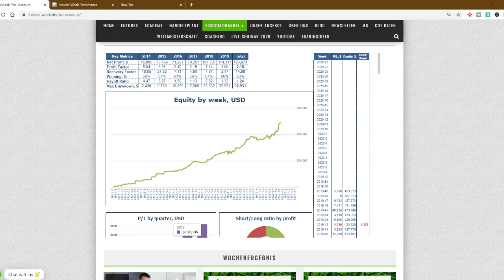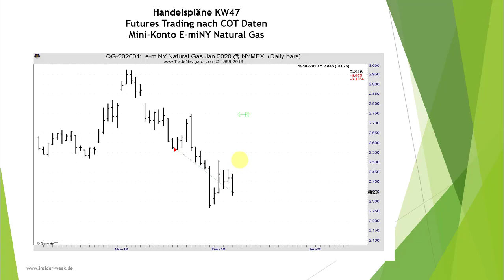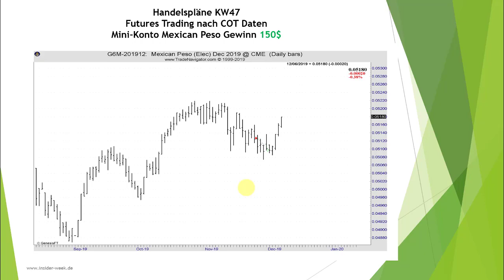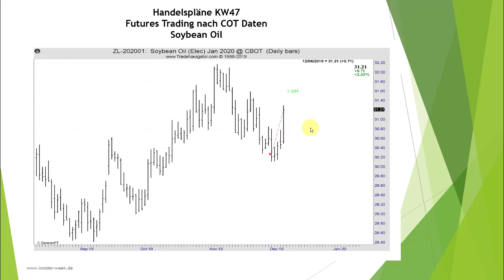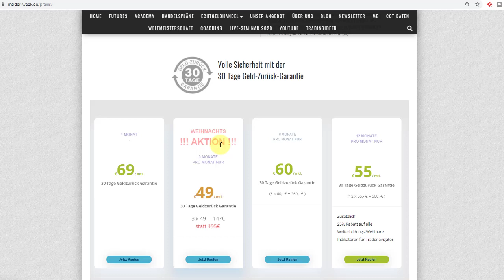Futures Trading nach COT Daten KW49 : Soybean Oil, Mexican Peso, Natural Gas ..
Wenn dir unser Trading nach COT Daten gefallen hat, dann like dieses Video, teile es mit anderen Trader, sehe es dir zur Weiterbildung oder zum Frühstück an:-)